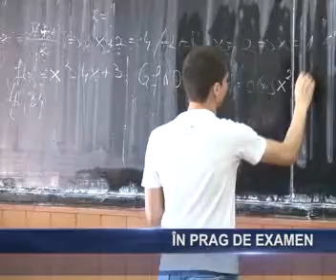In prag de examen